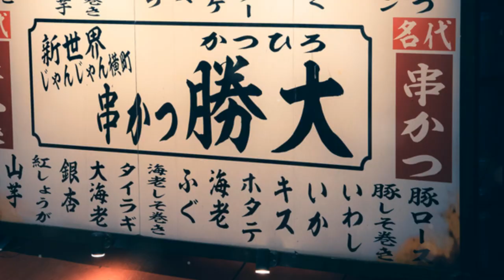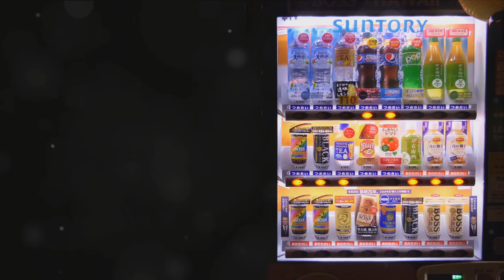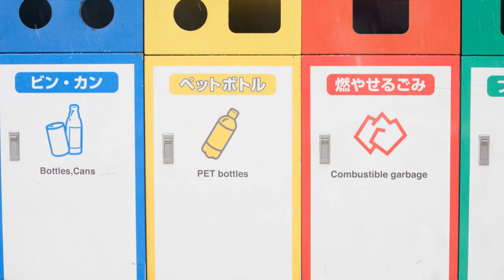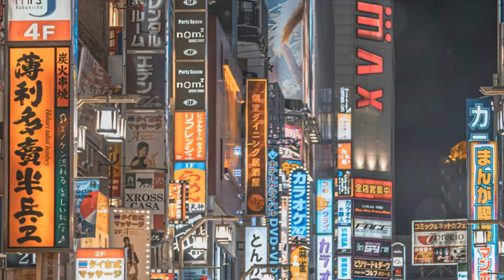Secrets behind Japan's Great Thriving Cities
Unlock the secrets behind the success of Japan's great cities in this revealing video! From Tokyo's towering skyscrapers to Kyoto's tranquil temples, Japan's urban centers are a blend of tradition and cutting-edge technology. Join us as we explore what makes these cities among the most efficient, clean, and culturally rich in the world. Discover how urban planning, cultural heritage, technological innovation, and community spirit contribute to the thriving nature of these metropolitan areas. Whether you're a city planner, a cultural enthusiast, or just curious about Japanese urban life, this video offers deep insights into the elements that make Japan's cities truly great.

Video Highlights Include:

Innovative Urban Planning: Learn how meticulous planning and design contribute to safety, efficiency, and beauty in Japanese cities.
Cultural Integration: See how ancient traditions are preserved and celebrated amidst modern urban landscapes.
Technological Advancements: Explore the role of technology in public transportation, sanitation, and everyday city life.
Community and Cleanliness: Discover the community-driven initiatives that keep Japanese cities among the cleanest in the world.
Green Spaces and Sustainability: Find out how cities like Tokyo maintain green spaces and focus on sustainability despite their dense populations.

OUTLINE:
00:00:00 The Intrigue of Japan's Cities

00:02:39 Innovative Urban Planning

00:07:32 Cultural Integration

00:12:25 Technological Advancements

00:17:45 Community and Cleanliness

00:22:08 Green Spaces and Sustainability

00:26:39 Conclusion